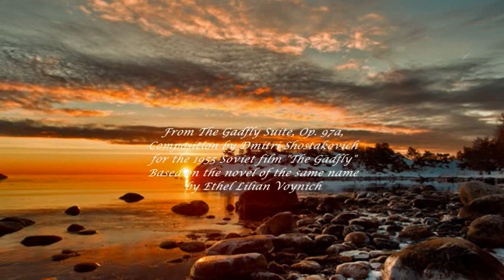ANDRE RIEU - ROMANCE (THE GADFLY)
The titular Gadfly in (Russian: Овод- Ovod) this Russian film is the illegitimate son of an Italian cardinal. The time is the 19th century, when Italy is under Austrian rule. The hero rallies his countrymen to battle for Italian independence. After several narrow escapes, the Gadfly is captured and executed by firing squad; in the very last moments, his father finally acknowledges the Gadfly's true family heritage. Oleg Strizhenov is the star of this filmization of Ethel L. Voynich's 19th century novel. The film's impressive visuals are augmented by Dmitri Shostakovich's thrilling musical score